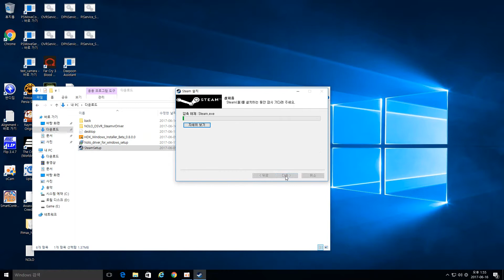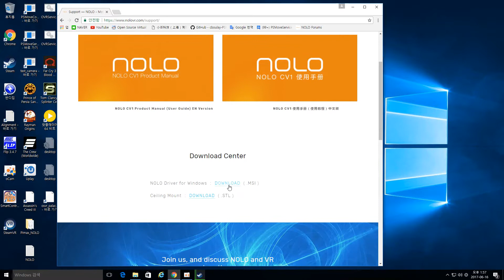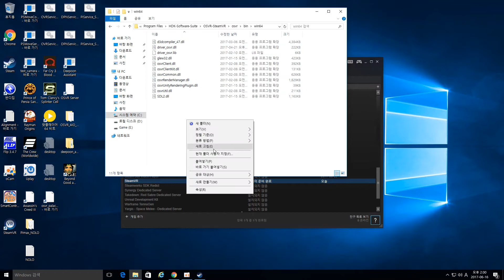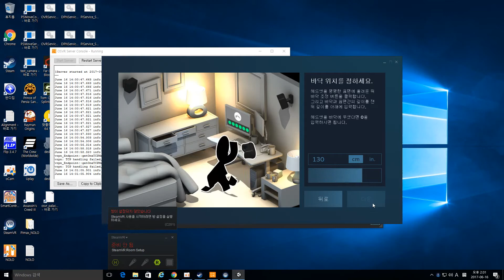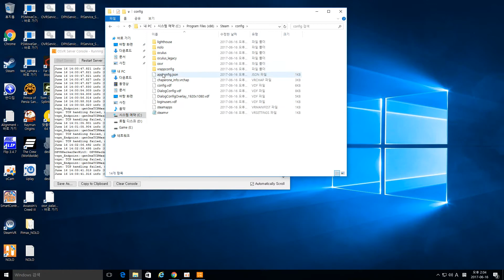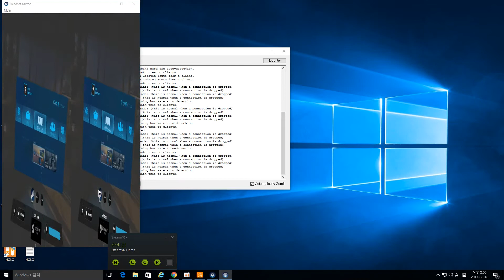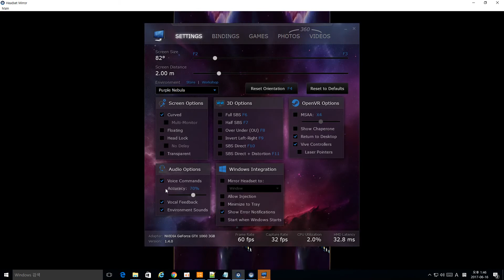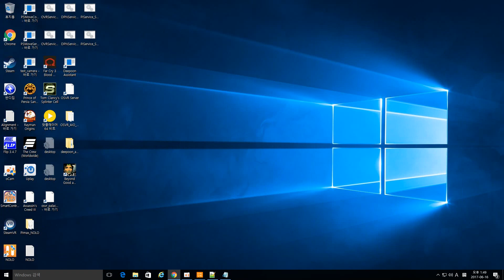NOLO & OSVR HDK 1.4 : Setup & Test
1. Install steam & steamvr
2. Install OSVR HDK Windows Installer
3. copy NOLO_OSVR_SteamvrDriver to ''C:\Program Files\HDK-Software-Suite\OSVR-SteamVR\osvr\bin\win64'''
4. Install Nolo_driver_for_windows_setup
5. Start OSVR server & Recenter ( don't forget )
6. Start steamvr
7. The room setup follows nolo user guide's step8 & step9.
 Place the headset horizontally on a flat surface within the tracking area, then press the pair button on the headset marker to complete the Steam VR Room Setup.
Turn on the controllers by pressing the system button. Face the base station and put on the headset, double-click on the controller system button to calibrate the orientation.
8. Choice a Steam VR game on PC and enjoy NOLO.

 (driver_osvr.dll, driver_osvr.lib, libzmq.dll, noloRuntime.dll)